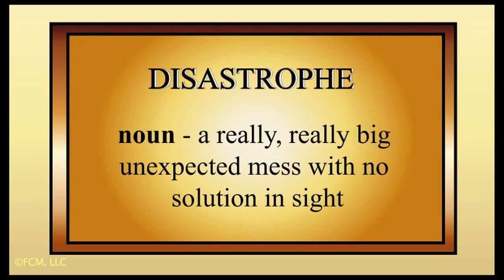1.13 WOW "Disastrophe"